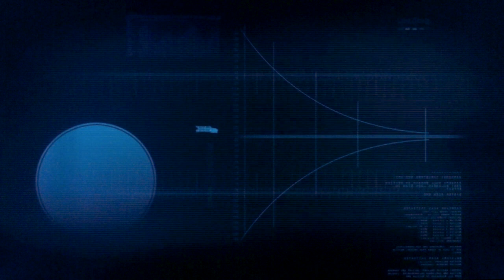Dead Space (pt1) - Useless Guards Get Killed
Next watch: "It's Portal Time! (Witcher 3)"

The original survival horror title IN SPACE (that makes it better).

DEAD SPACE on Amazon